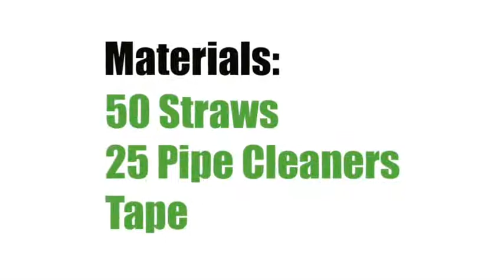Can You Build A Structure That Can Support a Golf Ball on Top?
Armed with 50 straws, 25 pipe cleaners, and tape, Science Olympiad BASE Campers were challenged to build a structure that could support a golf ball. Here's how they did.